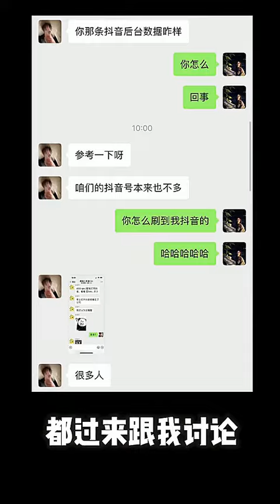First-Time Mom Jitters 😭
👋 Hey there, lovely viewers! 💕 Get ready to witness an adorable journey of a first-time mom conquering her jitters with her fur baby in this heart-melting vlog. 😭🐾 From the moment she adopted the cutest little kitten, Gu Xiao Kui, their bond grew into something truly magical! 🎥✨
Our intention in creating COMPILATIONS is to share quality content with others, not to infringe upon the rights of video creators. All copyrights remain with their respective legal owners. We will promptly remove the clip or video or collaborate with you to find a suitable resolution. Thank you for your understanding.